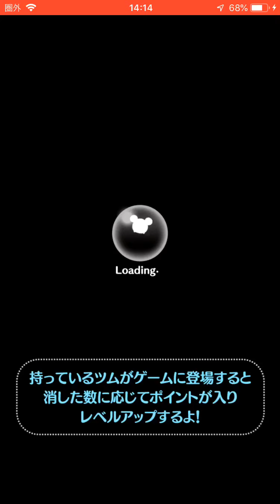ディズニーツムツムデイリーコイン稼ぎ43日目 邪悪な妖精マレフィセント